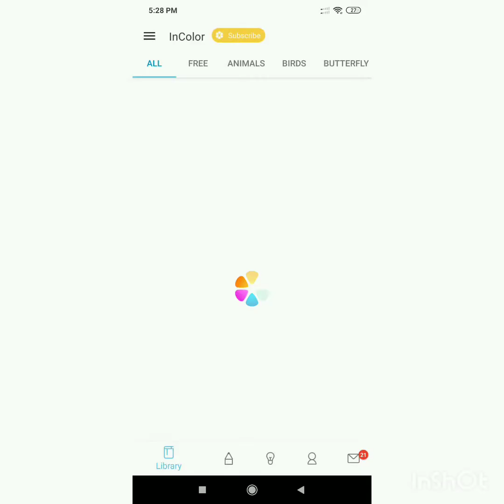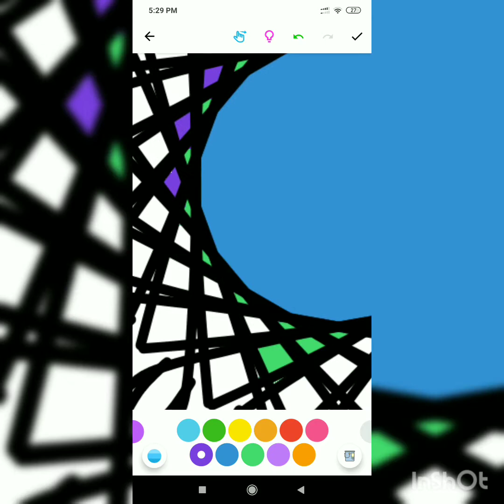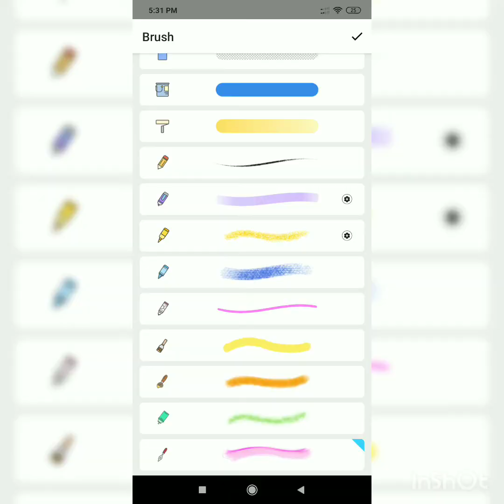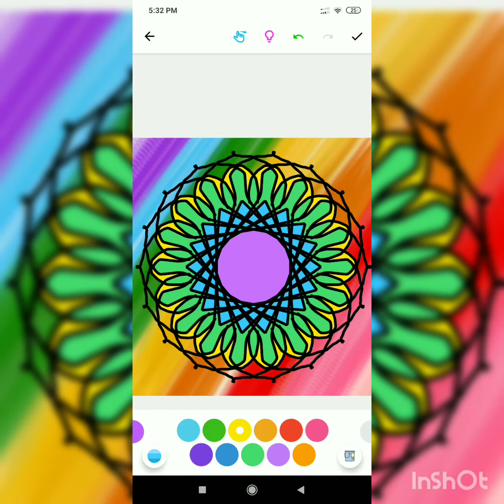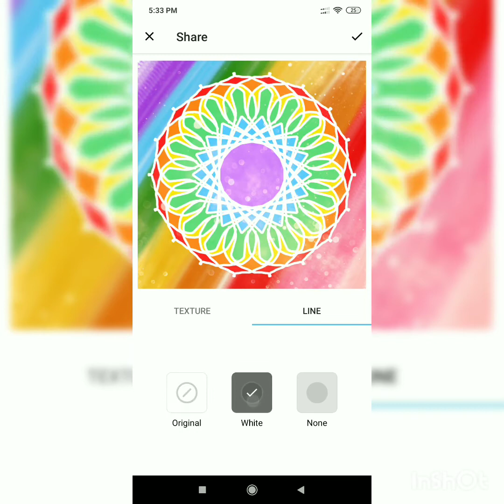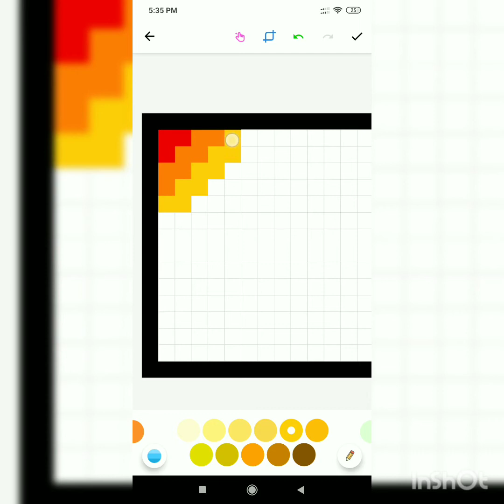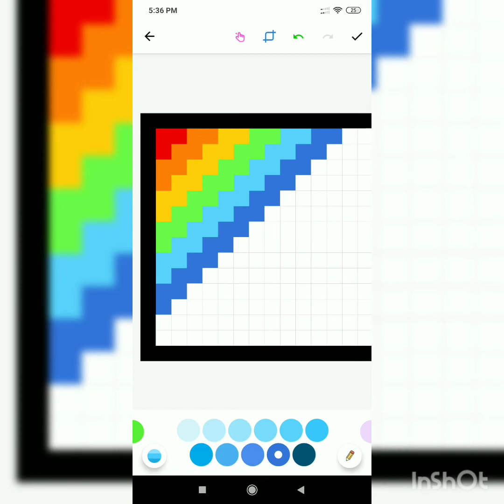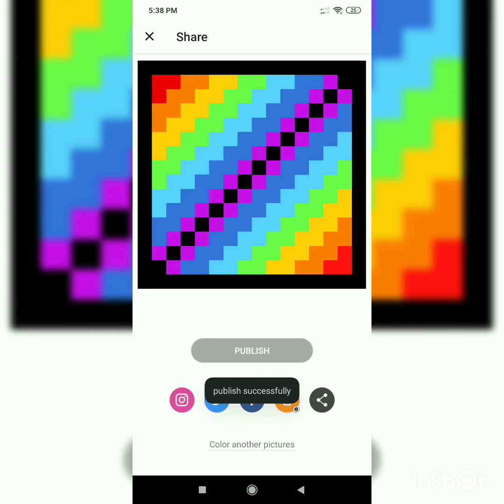Colouring the pictures in incolour😜 | Creative stuff for you